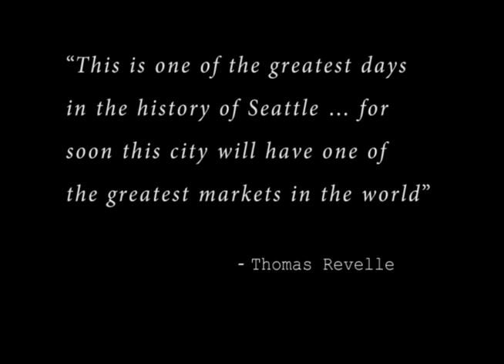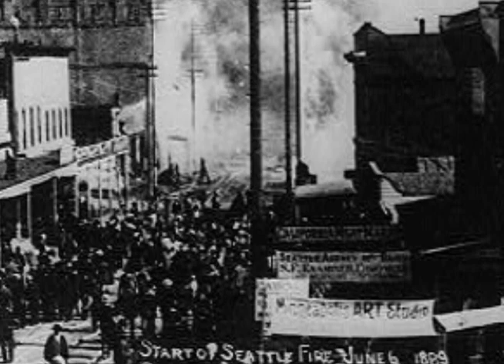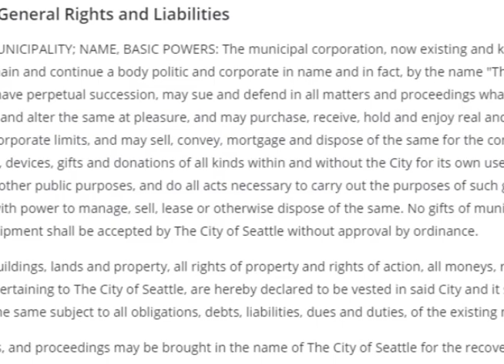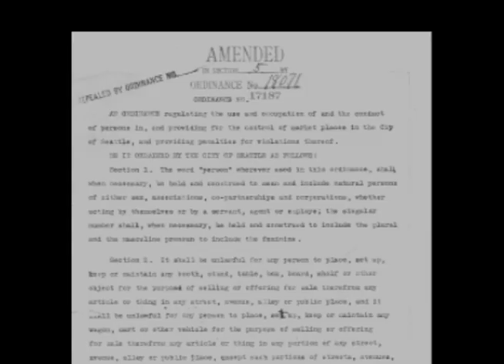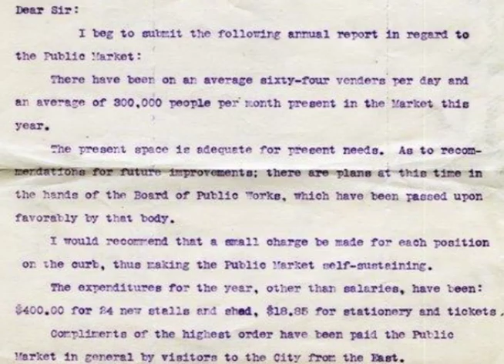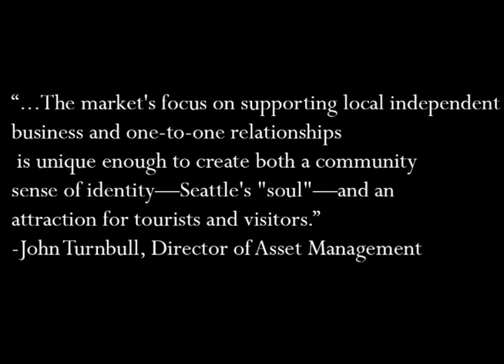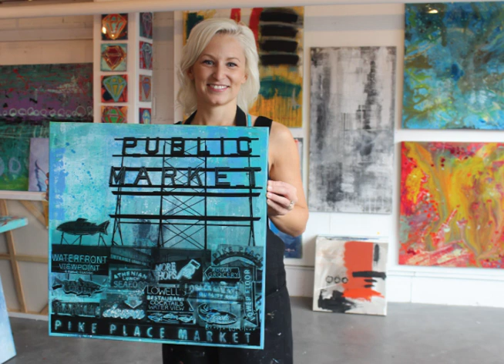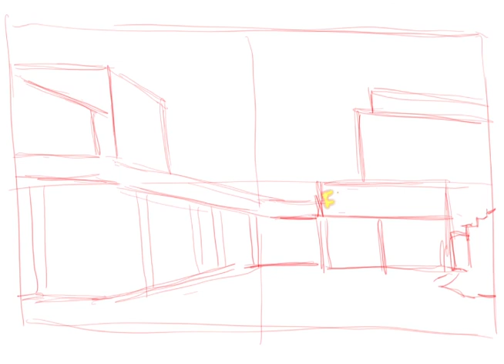Pike Place Market: Shattering Seattle's Social and Economic Barriers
NHD senior group documentary 2020 Breaking Barriers